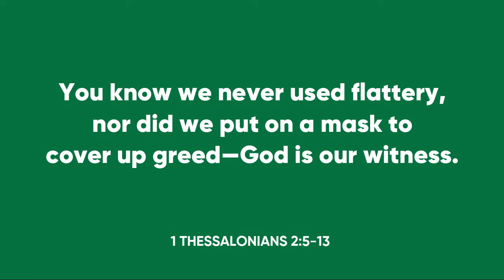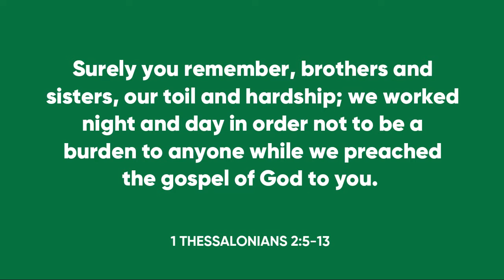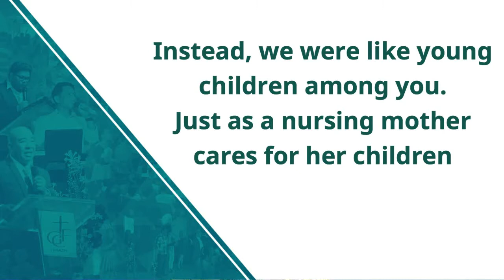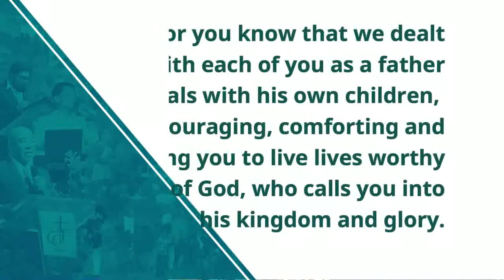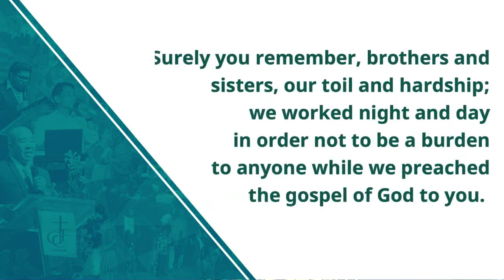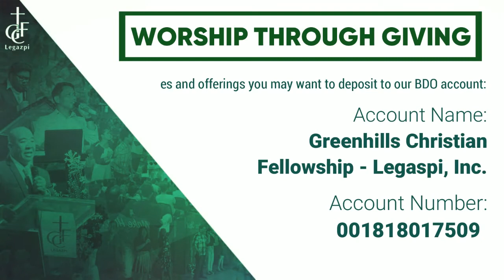Sunday Service (June 14, 2020)